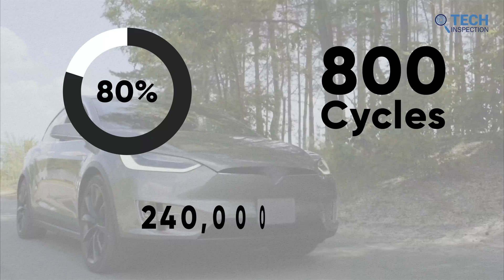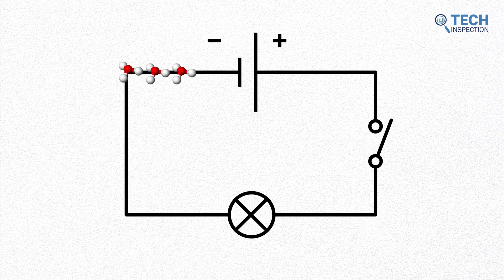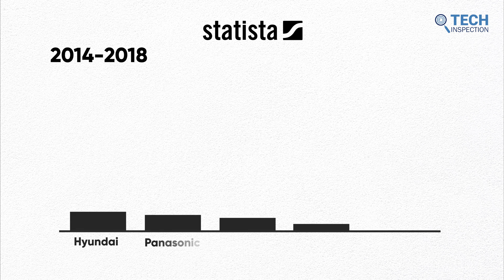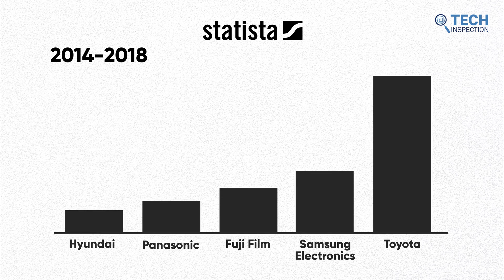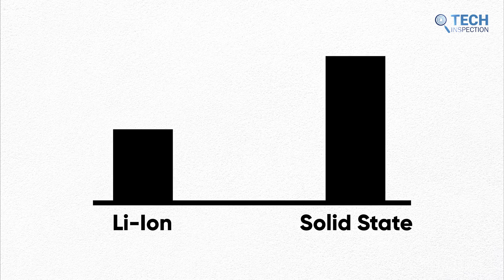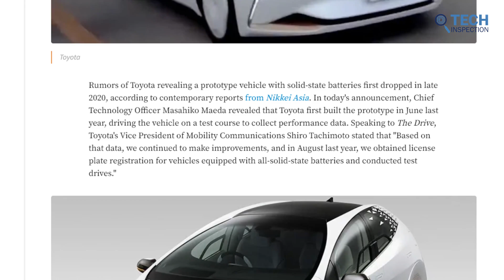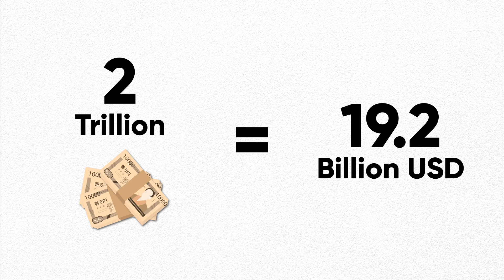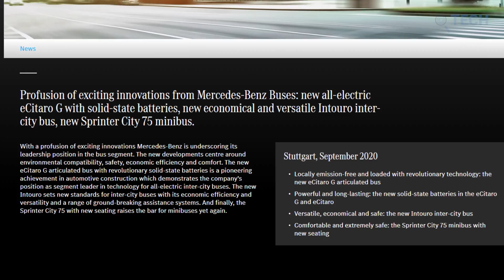Toyota's Big Bet on Solid State Battery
Back in 2020, Toyota was working on their prototype powered by solid-state batteries and recently in 2021 their solid-state will be running on roads for testing their first ever solid state battery cars. So what actually is this solid state battery that Toyota, a historically conservative automaker, is so serious about? Will it be enough to push Toyota towards top positions in the EV industry?